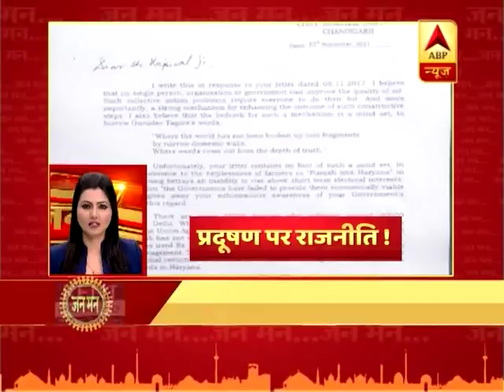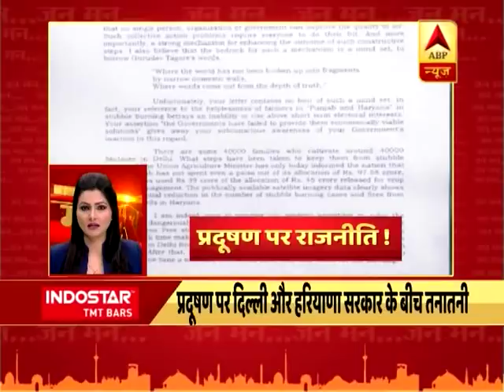Watch top news of the day in Jan Man bulletin